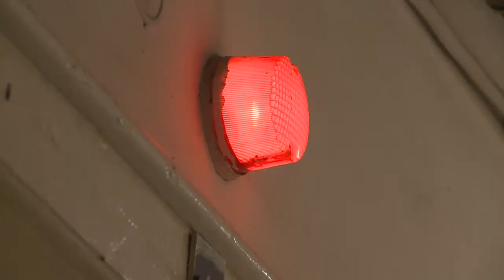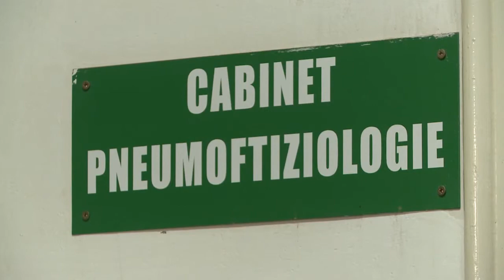NUMĂRUL BOLNAVILOR DE TBC, ÎN CREŞTERE